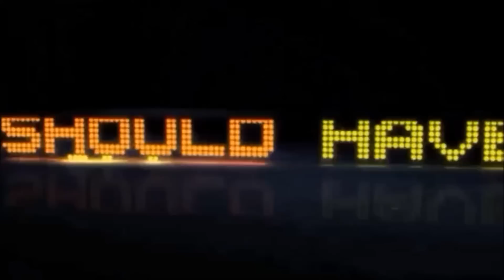Kanye West - Yeezus Documentary Trailer 2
This movie is ALL ABOUT KANYE! Mr West, Kanye West, Kanyeezzy, Yezzus, Yeezy, Chicagos Finest, do you get the drift!? Kanye West is the most awarded, hated, loved & controversially spoken star in HipHop these days. Known to be one of the most influential people of our age, this 21x Grammy award winning artist/producer/designer & god.
Trailer for upcoming YEEZUS movie directed by Hype Williams
Fan-made documentary on Kanye West.
Kanye West talks about the message behind his "New Slaves" record, plans for a new solo album PARIS, the possibility of "Cruel Winter," and  "Watch The Throne 2." Check it out above.
Documentation Kanye West (45 min documentary)
Dokumentation Kanye West (45 min Dokumentarfilm)
Belgeler Kanye West (45 dk belgesel)
Documentación Kanye West (documental de 45 min)
Documentazione Kanye West (45 min documentario)
Dokumentacija Kanye West (45 min dokumentarni film)Документация Канье Уэст (45 мин документальный)
Документација Кание Вест (45 мин Доцументари)
Documentação Kanye West (documentário de 45 min)
Also check the following links for all songs of the new Kanye west Album dropping in November 2014!!!
01 Passport feat. Lana del Rey
02 All Day feat. Migos
03 Third Finger
04 Getting Out Our Dreams feat. Big Sean, Pusha T, Common, Teyna Taylor & El Debarge
05 Yoga Pants
06 Uncle Charlie (Skit)
07 Ink In Water
08 Bitch Please
09 Pharrell Song (Happy) feat. Jay-Z & Beyoncé
10 More Or Less feat. Theophilus London
11 Bitch Please feat. 2 Chainz
12 Worldstars (Skit)
13 No Plates feat. Eminem & Bon Iver
14 Sorry
Bonus Tracks:
15 Regulate feat. Skrillex
16 All Day (Chicago Remix feat. Common, Chief Keef, Lil Durk & Rhymfest)
17 Daughters